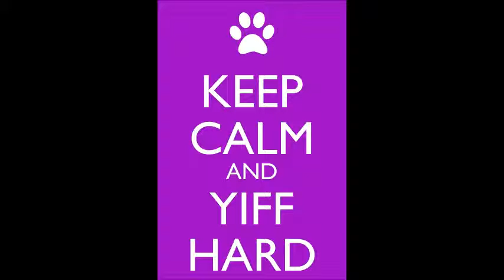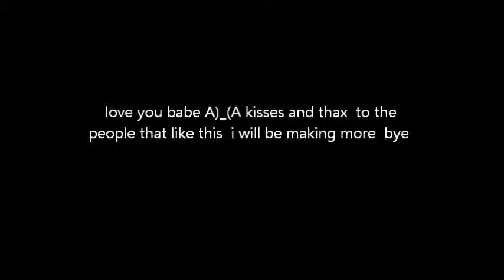fucking liers ~furry wolfy~